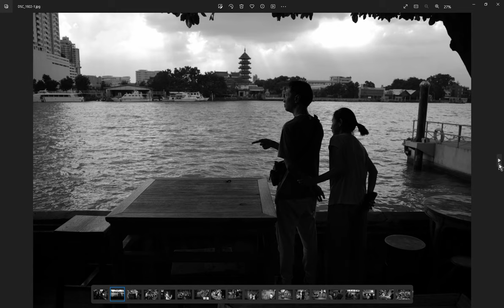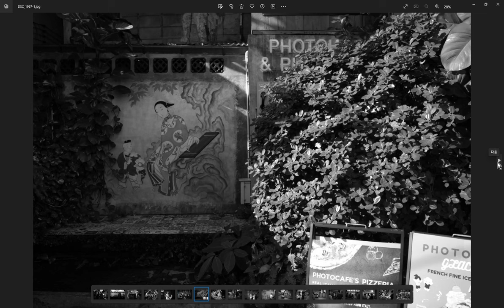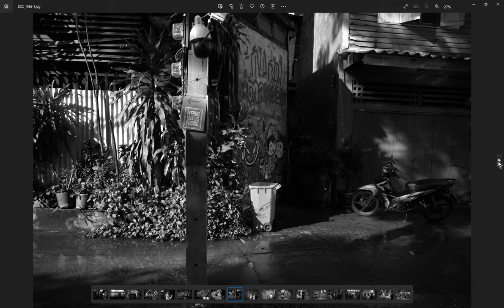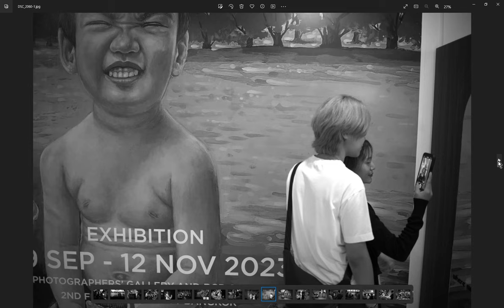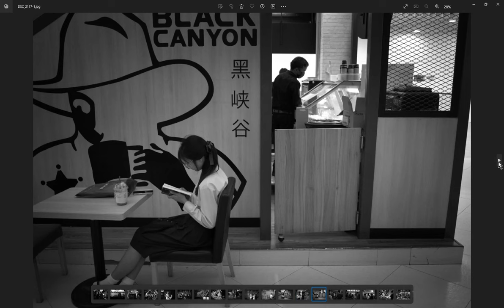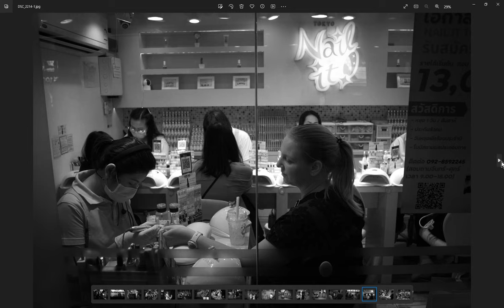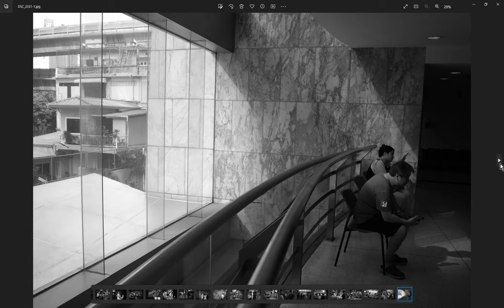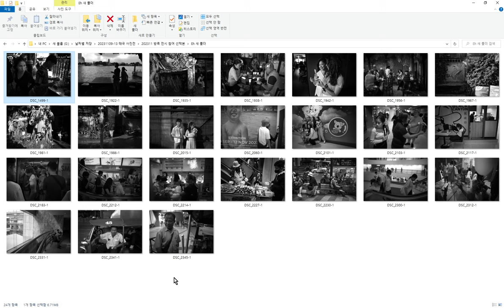태국 방콕 길거리 스냅 하는 법